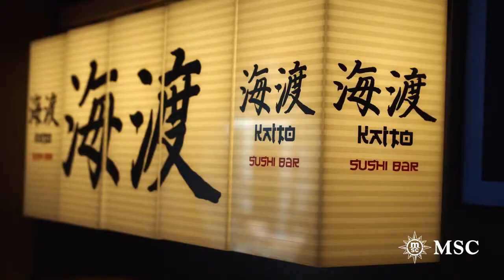MSC Seashore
MSC Seashore is an evolution of her Seaside-class sister ships, MSC Seaside and MSC Seaview. The ship features 65 percent of her public spaces completely reimagined to enrich the onboard experience and has been extended and enhanced with new entertainment venues, bars and restaurants, and outdoor areas as well as more staterooms and public space.

MSC Seashore’s stunning exterior has been designed specifically for warmer climates, with more outdoor space to bring guests closer to the sea than ever before. Her signature aft style mirrors the iconic beach condo design that the Seaside class is known for.

MSC Seashore is equipped with the latest advanced environmental technology to increase energy efficiency. In addition, the innovative MSC for Me technology provides an enhanced onboard experience by using digital technology to connect guests, crew, and venues via interactive touchscreens around the ship, interactive stateroom TVs, and the MSC for Me app.

👉🏿 Passengers : 4,540
👉🏿 Crew : 1,648
👉🏿 Passenger to Crew : 2.75:1
👉🏿 Launched : 2021

Sails To
👉🏿Western Mediterranean
👉🏿Mediterranean